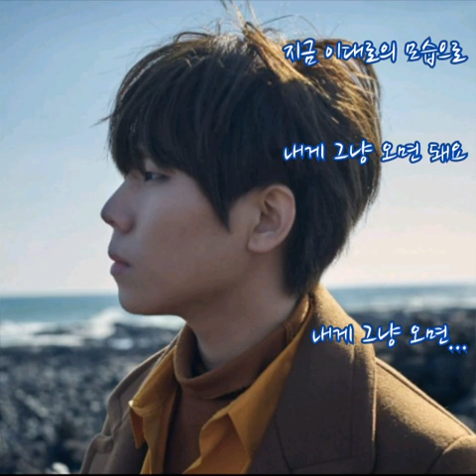정승환 ➿ 그대 내게 다시 (가사)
정승환 ➿ 그대 내게 다시

그대 내게 다시
돌아오려 하나요
내가 그댈 사랑하는지
알 수 없어 헤매이나요

맨 처음 그때와
같을 순 없겠지만
겨울이 녹아 봄이 되듯이
내게 그냥 오면 돼요

헤어졌던 순간을
긴 밤이라 생각해
그대 향한 내 마음
이렇게도 서성이는데

왜 망설이고 있나요
뒤돌아보지 말아요
우리 헤어졌던 날보다
만날 날이 더욱 서로 많은데

헤어졌던 순간을
긴 밤이라 생각해
그대 향한 내 마음

그대 내게 다시
돌아오려 하나요
지금 이대로의 모습으로

내게 그냥 오면